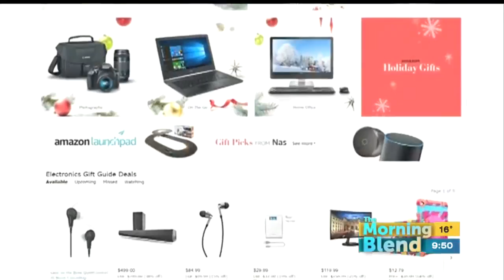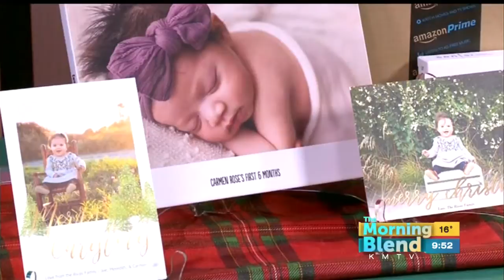Tech Expert Cat Schwartz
Cat Schwartz, the Hi-Tech Mommy, who has teamed up with Amazon to show us just how easy it is to discover the hottest technology products for everyone on your list, and the most convenient ways to shop for them.